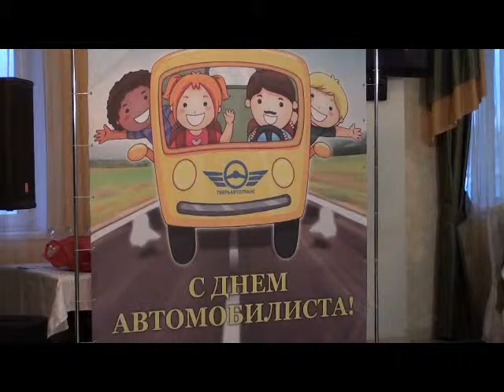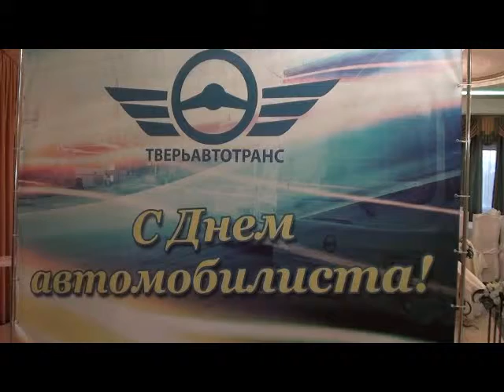Тверь. День автомобилиста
День автомобилиста в Твери. 16 октября 2012 года